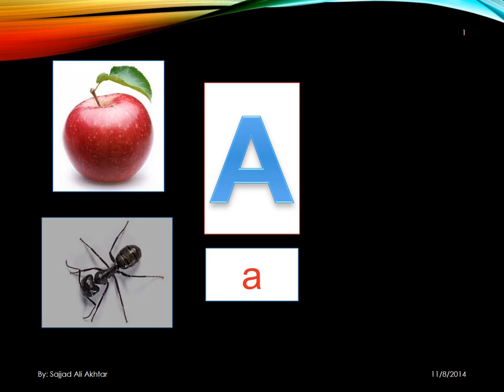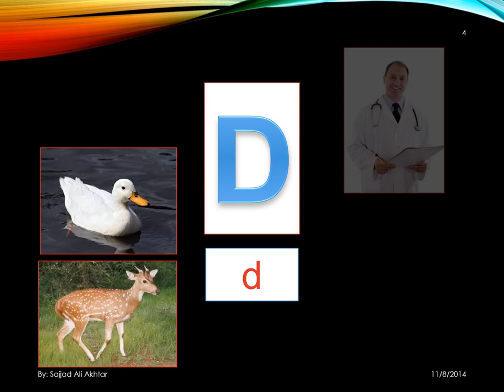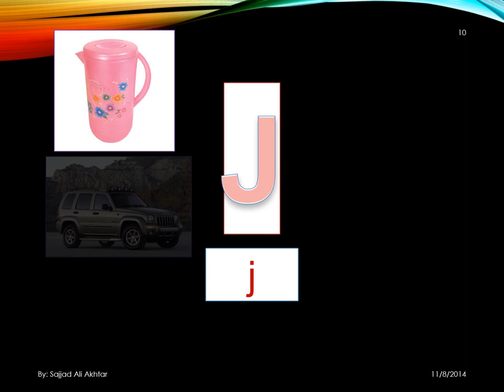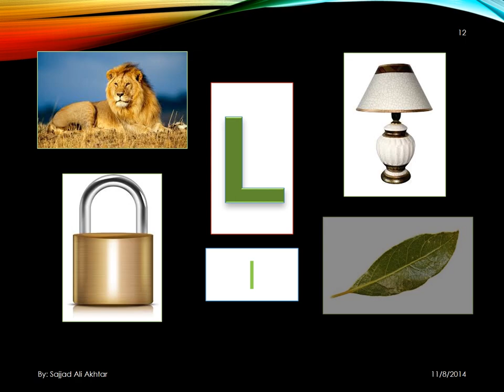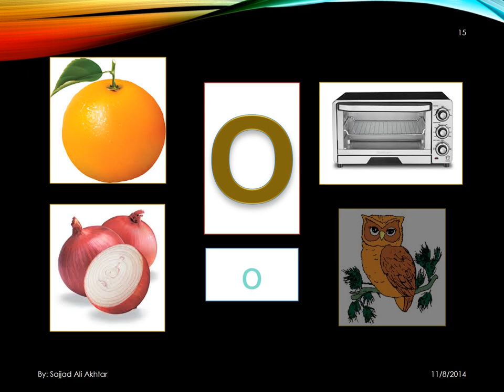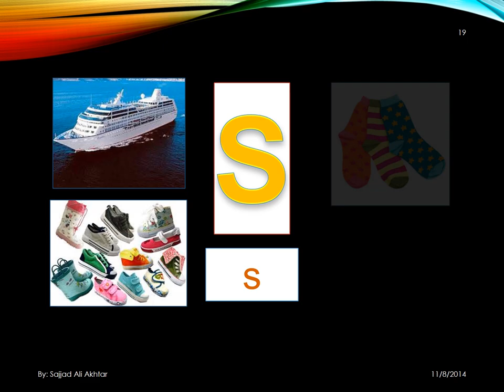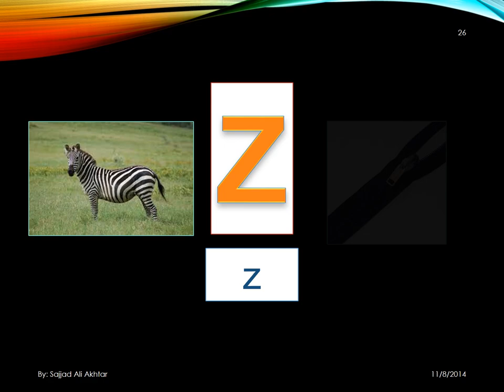A TO Z WITH PICTURES